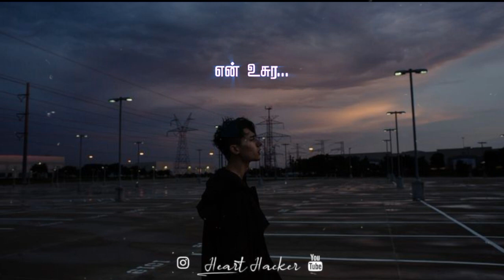nalla iruntha en manasa😔 love failure💔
💚heart hacker creation...💚
by...
polladhavan vasanth
no 1 porukki surya

fair use copyright Disclaimer under section 107 of the copyright Act 1976, allowance is made for "fair use" for purposes such as criticism, comment, new reporting, teaching, scholarship, education, and research.